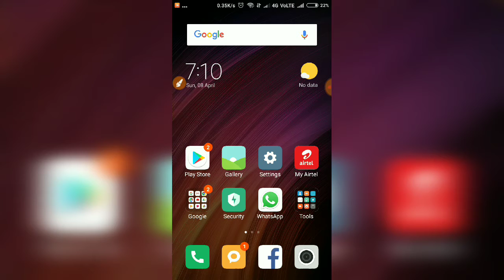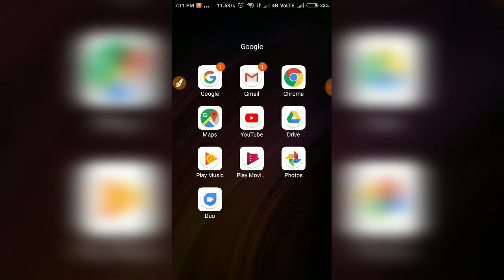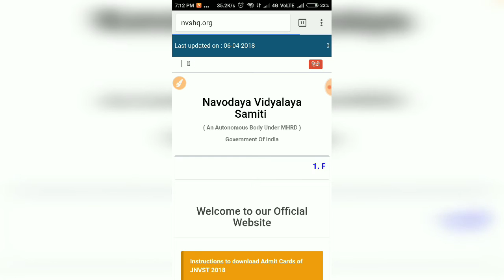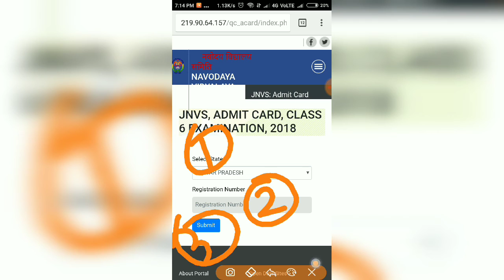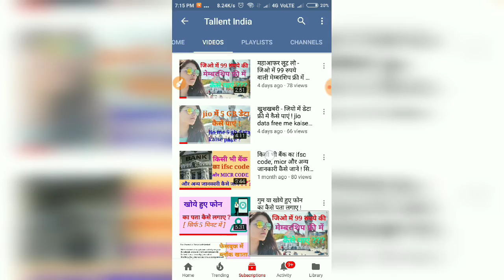नवोदय का एडमिट कार्ड आ गया है ! कैसे डाउनलोड करे ???? how to download navodaya admit card 2018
आज आप इस वीडियो में जानेंगे कि नवोदय का एडमिट कार्ड कैसे डाउनलोड करें ।

कोई भी समस्या आ रही हो तो कमेन्ट करके अपनी समस्या जरूर बताएं ।

- शौचालय के लिए आवेदन कैसे करें -

- अपने गांव की जनसंख्या कैसे पता करें-

-- राशन कार्ड में आपका नाम कट गया है तो कैसे शिकायत करें-

- ग्राम पंचायत में कौनसी योजना आई यह कैसे पता करें-

- घर बैठे अपना खेत कैसे नापे मोबाइल से-

- गूगल तेज से ₹9000 कैसे कमाए with प्रूफ-

-कैसे चेक करें आपका फोन असली है या नकली-

चीन की इस सच्चाई को जानकर आपके होश उड़ जाएंगे-

अपने नाम की ट्यून कैसे बनाएं अपने मोबाइल से---

Facebook प्रोफाइल में 5 मिनट में 500 लाइक कैसे पाएं--

बरमूडा ट्रायंगल - यहाँ जहाज और प्लेन क्यो हो जाते है गायब- आजतक यहाँ से बचकर कोई नही वापस आया-

आपकी SIM किसके नाम पर है यह कैसे पता करें सिर्फ 5 मिनट में

हेडफोन पर L,R क्यो लिखा होता है क्या आप जानते है इसका राज-

बिना बताए अपनी गर्लफ्रैंड का बैलेंस कैसे पता करें

इसका कोई चार्ज नही है ।

सोशल मीडिया में जुड़ें

फेसबुक में फॉलो करें 👉

ट्विटर में फॉलो करें 👉

इंस्टाग्राम में जुड़े 👉

हमारे भारतीय सेना पेज से जुड़े👉

WE SUPPORT INDIAN ARMY फेसबुक ग्रुप में जुड़ें 👉